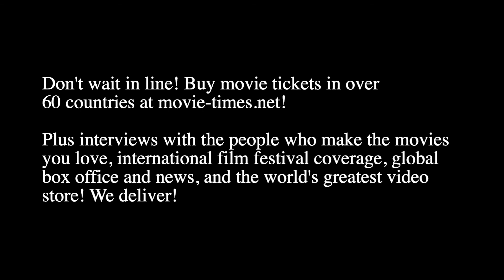George C. Wolfe: MA RAINEY'S BLACK BOTTOM